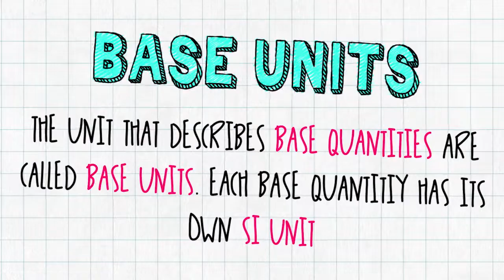Physical Quantities with animation-Physics-Ch1-v1